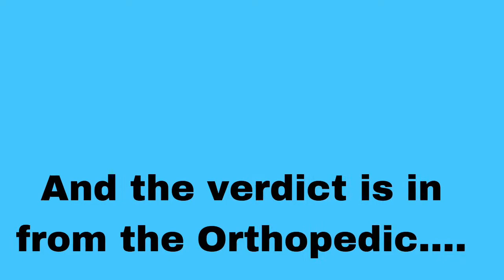One Month In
Well it’s one month into Year 45! Let me know how y’all are liking it so far! 😃